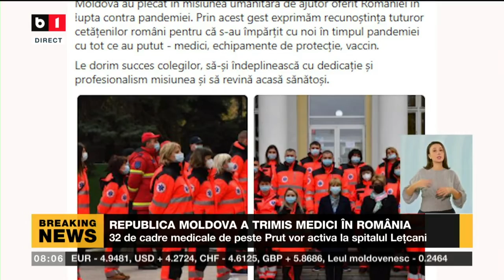REPUBLICA MOLDOVA A TRIMIS MEDICI IN ROMANIA_Stiri B1_19 oct 2021